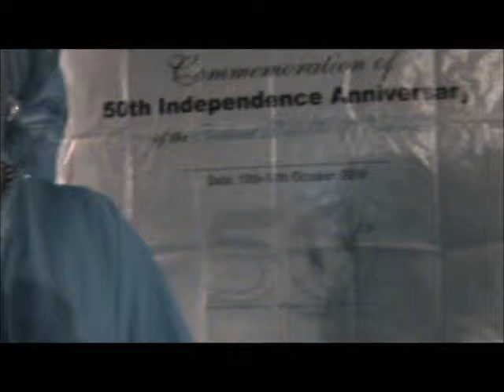Nigeria at 50 in Finland: Special Interview with Chief (Mrs) Oluremi Tinubu -TheInfoStride.com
Nigeria at 50 in Finland: Interview with Chief Mrs Oluremi Tinubu on16th October 2010 in Finland.